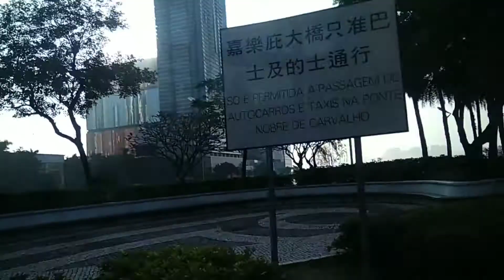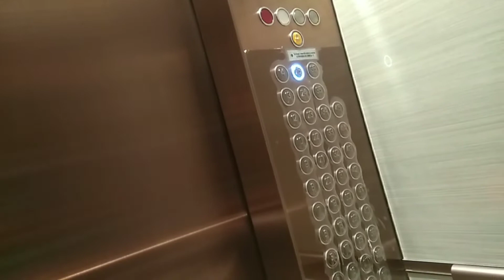extra income ulit day off time n inday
OFW lovefaith travelangels vlog